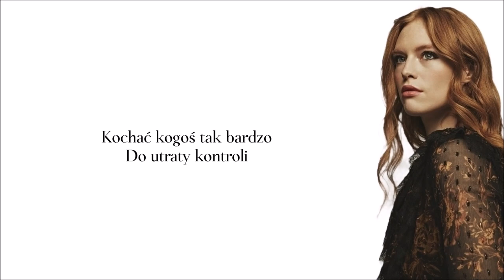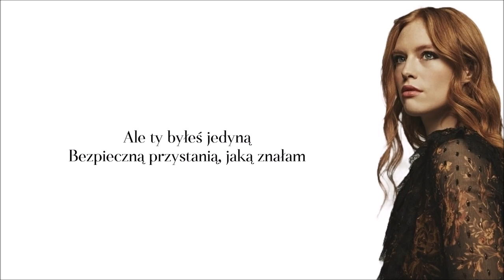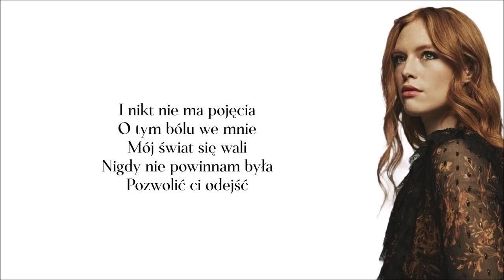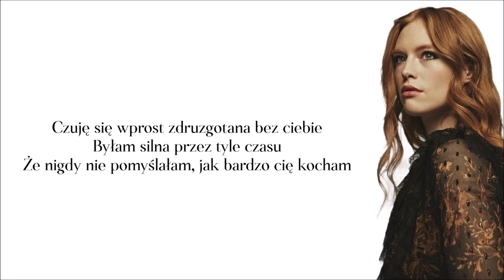Freya Ridings - Lost Without You (Tłumaczenie PL ©)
I nikt nie ma pojęcia o tym bólu we mnie...

Lyrics: Freya Ridings
Year: 2017
Original: Freya Ridings
Released: Lost Without You (2017)